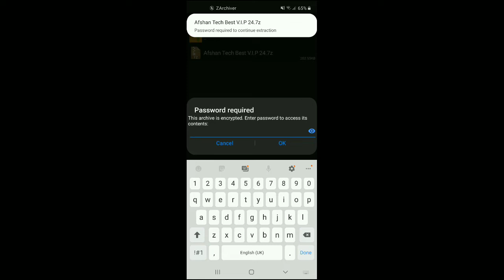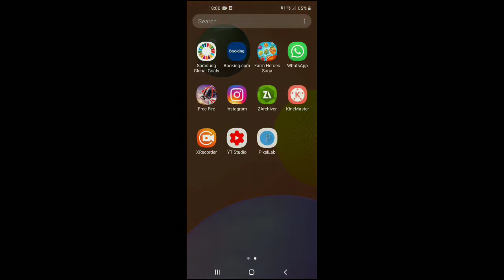ALL CRIMINAL BUNDLES IN ON FILE | NO MATCH MAKING ISSUE | FREE FIRE BEST FGLITCH FILE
IGN:-AFSHAN TECH
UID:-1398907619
GUILD ON MR BOSS

bye